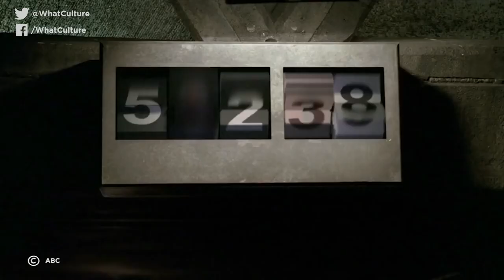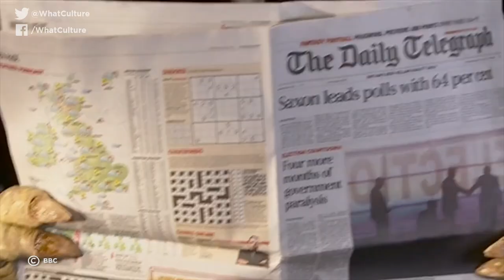8 Terrible Episodes That Almost Ruined Great TV Shows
Worst. Episodes. Ever.